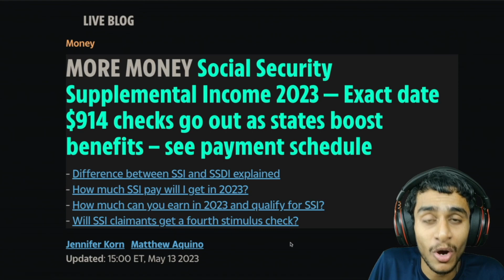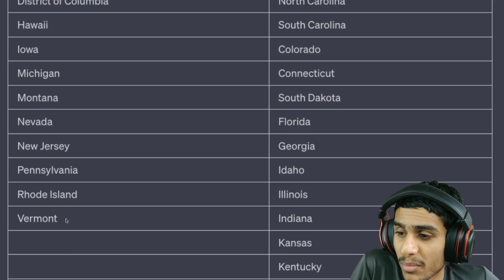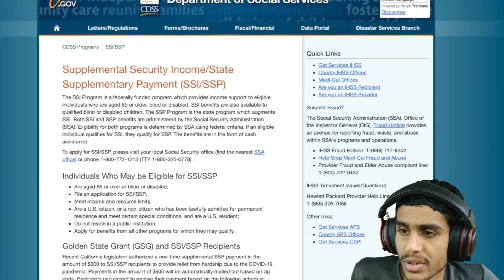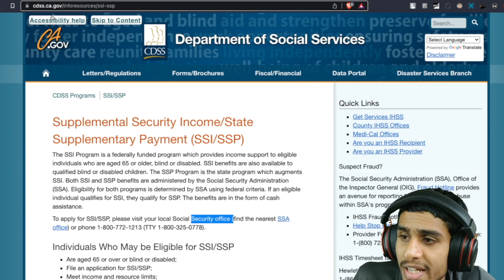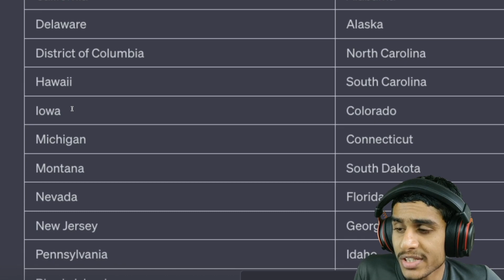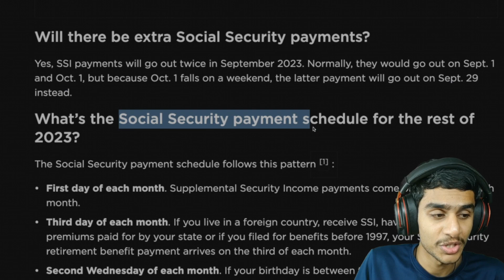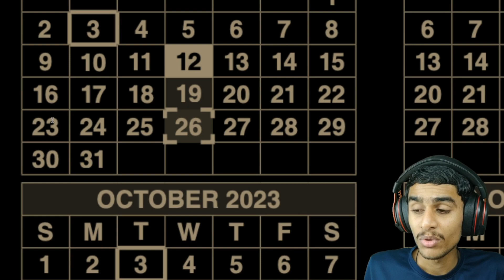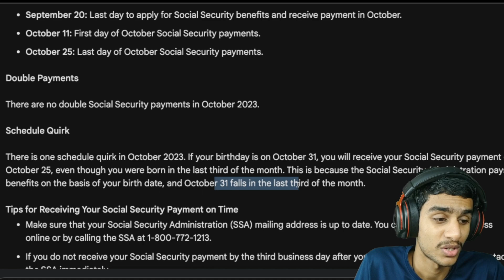Social Security Double Payment in October 2023: What You Need to Know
Social Security recipients will receive a double payment in October 2023. This is because...
This video is a must-watch for all Social Security recipients, especially those who receive SSI, SSDI, or VA survivor benefits. We'll explore the upcoming double payment on September 29th and why it's happening.

But that's not all! We'll also share a comprehensive list of states that grant extra benefits to SSI recipients, and we'll discuss the difference between SSI and SSP benefits.

Please note that not everyone will be eligible to claim these extra funds.

Watch this video now to learn all about your Social Security benefits and how to maximize them.

breaking news ? news ? fox news ? cbs news ? nbc news ? social security ? us news ? latest news ? chicago news ? biden news ? stimulus check ? assassin creed mirage ? ssi ? stimulus update ? world news ? bbc news ? celtics news ? daily news ? cnn news ? ssdi ? mccarthy news ? ssi amount 2024 ? 2024 social security cost of living increase ? massachusetts stimulus check 2023 ? what time does ssdi get deposited ? ssdi medicare ? cpi september ? what is the 2024 social security increase ? stimulus check update today ? 5600 stimulus check 2023 ? will ssi get a fourth stimulus check ? is there a fourth stimulus check ? next cpi release date ? medicare and social security tax ? cola 2024 ? cpi ? what is the difference between ssi and ssa ? cpi certification nursing ? can you get ssi and social security retirement at the same time ? update citizenship status social security ? boston celtics news ? 3rd stimulus check amount ? social security stimulus news ? ssi wage reporting app ? social security increase 2025 ? 2024 cola ? $1400 stimulus check 2023 ? cola increase for 2024 ? bernie sanders news ? conditioned stimulus ? social security increase 2023 ? neutral stimulus ? social security news today ? what is a cpi ? what states are getting a 4th stimulus check 2023 ? how much does ssdi pay in 2023 ? kyler murray news ? 4th stimulus check release date direct deposit ? kennedy fox news ? cpi release date ? new mexico stimulus ? update social security after naturalization ? cpi security ? my stimulus check ? social security application ? what is the maximum social security benefit ? stimulus check 4 expected date direct deposit for social security recipients ? what is ssdi disability ? cola increase 2024 disability ? social security stimulus check 2023 ? irs free file stimulus ? ssi 2024 ? long island social security disability claim attorney ? how much is ssdi ? social security disability ? social security news 2023 ? news on social security ? new stimulus check california ? what time does ssi direct deposit into bank account 2023 ? ssi and ssdi ? how to get ssdi ? cpi increase ? pope francis news ? are ssdi benefits taxable ? fourth stimulus check 2023 ? extra social security payment october 2023 ? survivor benefits social security ? full retirement age for social security ? georgia stimulus check 2023 update today ? irs stimulus payments ? stephen gardner stimulus check update today ? stimulus 2023 ? uaw strike update fox news ? social security october 2023 ? social security max ? social security and medicare tax rate ? will ssi increase in 2024 ? social security rate 2023 ? california stimulus ? what is full retirement age for social security ? social security benefits 2023 ? ssdi cola 2024 ? irs stimulus tracker ? classical conditioning ? social security 2024 cola increase ? social security raise 2024 update ? pebt mississippi 2023 ? what is ssi ? apply for ssi ? ssi payment ? apply social security disability ? social security tax rate ? social security update information ? how to apply for social security ? social security cost of living 2024 ? ssi cola ? cpi data ? 4th stimulus check update today ? 2024 ssi increase ? social security cola raise 2024 ? social security retirement benefits ? irs stimulus 2023 ? social security cuts 2023 ? biden and social security ? social security benefits calculator ? how much was the first stimulus check ? 1200 stimulus ? social security retirement ? 4th stimulus ? ssi social security ? social security maximum 2023 ? social security cola news ? 2023 social security limit ? cola 2023 ? ssdi application ? new stimulus checks ? Let's discuss all this questions in this video.